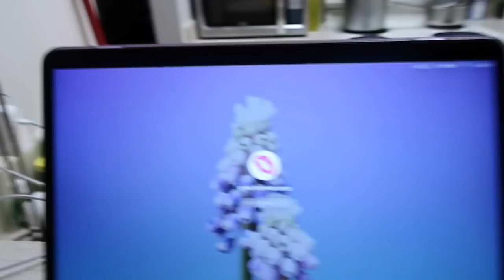QUE ESTAS HACIENDO😞🥺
Comadre ustedes alguna vez han tenido el mismo Sentimiento

                       ✨ GRISEL VLOGS ✨

Hola  Mis comadres Mil gracias por ser parte de esta nueva familia    espero que  mi Canal y mi contenido sea de su agrado         😊😘 💖

                !! Que significa   DTB  !!

             EL RESPETO AL DERECHO AJENO

                             🕊ES LA PAZ 🕊

                     🙏🏻🙏🏻💖    D T B  💖🙏🏻🙏🏻

✔️ COMENTA

                  ⬇️CANAL PRINCIPAL⬇️

                    💖 Grisel Hermida   💖

-🔆-👻Misschicapink